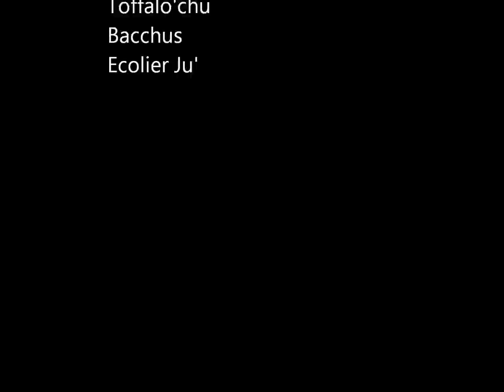Harlem Shake made in Clermont-Ferrand !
La team mamo's house of champagne and happiness a le plaisir de vous offrir cette folie douce :)